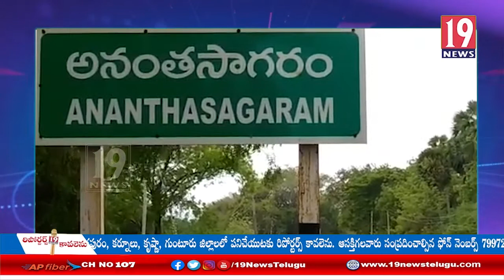అనంతసాగరం మండలంలో వరుసగా నాలుగుదేవాలయల్లో చోరీ చేసిన దుండగులు -నెల్లూరు జిల్లా